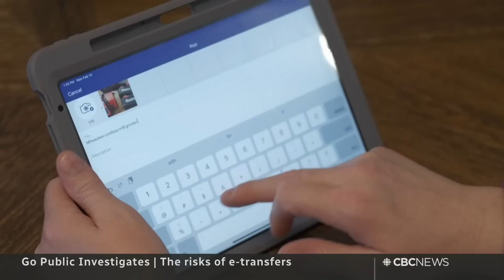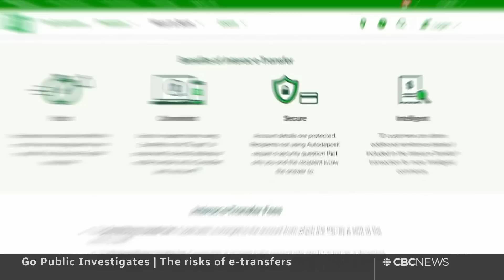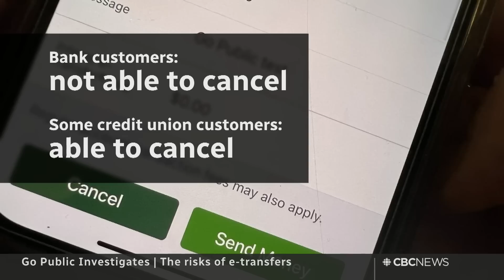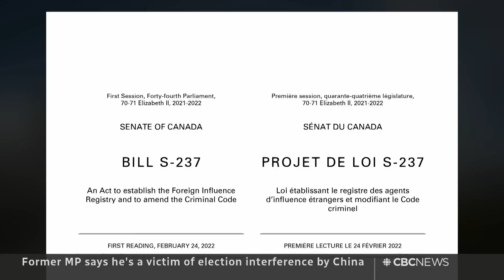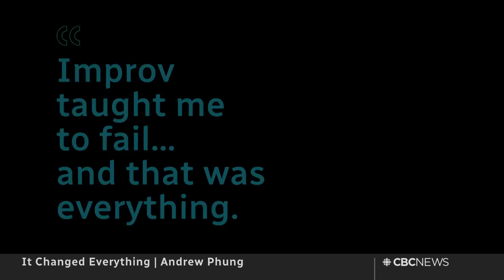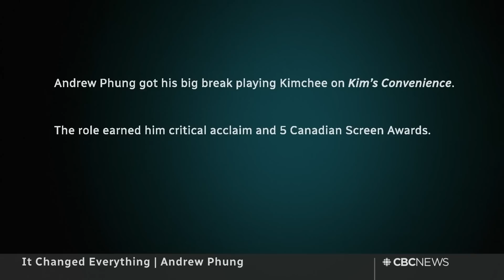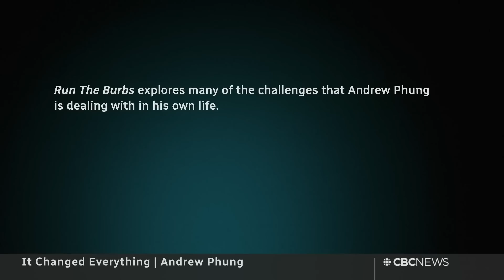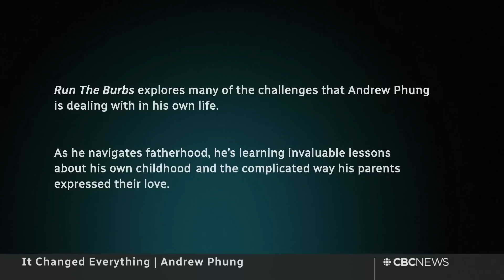CBC News: The National | Military training for Ukraine, Spring break travel, Chris Rock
March 5, 2023 | An inside look as the Canadian military helps train Ukrainian soldiers for the front line. Recent airport chaos has some rethinking March break travel plans. Plus, Chris Rock sounds off on that infamous Oscar slap.
Note: At 7:24 in this broadcast, Buttwatch founder Yasmin Schepens name is misidentified onscreen.

00:00 The National for March 5, 2023
00:48 Canadian military training Ukrainians in Poland
03:08 Ukraine in danger of losing the city of Bakhmut
04:51 Fire tears through Rohingya refugee camp
05:20 Protests continue in Greece after deadly rail crash
05:49 UN reaches landmark deal to protect oceans
07:49 B.C. women found dead in Mexico, Canadian in custody
08:17 e-transfer risks | Go Public investigates
10:51 Canadian rethinking spring break travel plans
14:38 Another Norfolk Southern train derails in Ohio
15:04 Donald Trump takes centre stage at CPAC
18:05 Iranian schoolgirls describe suspected poisonings
18:31 MP says he lost seat due to Chinese election meddling
21:37 Chris Rock opens up about the Will Smith slap
23:06 4,275-km reconciliation snowmobile expedition
25:54 Andrew Phung | It Changed Everything
41:15 Race to rebuild storm-damaged wharf in P.E.I.
43:48 The Moment | Hula hoop world record